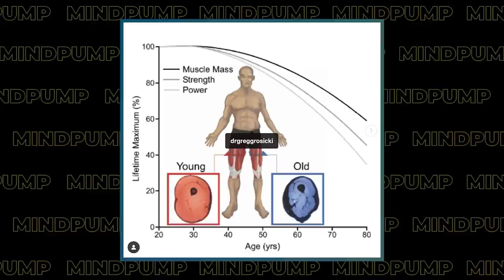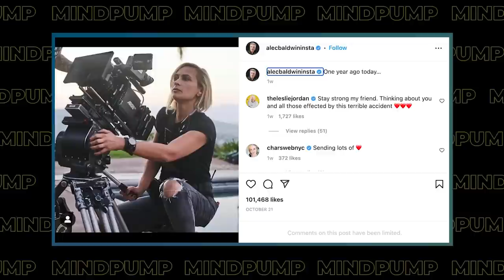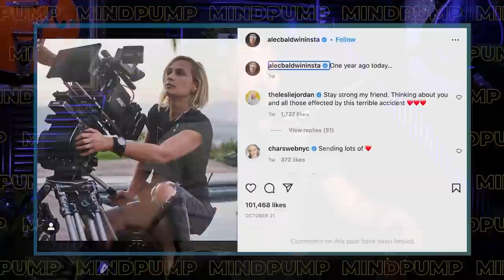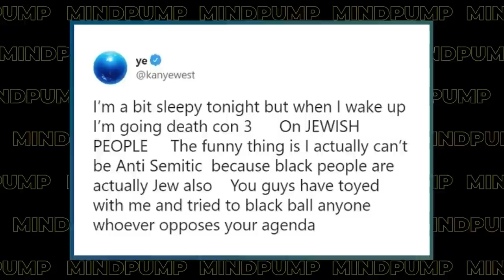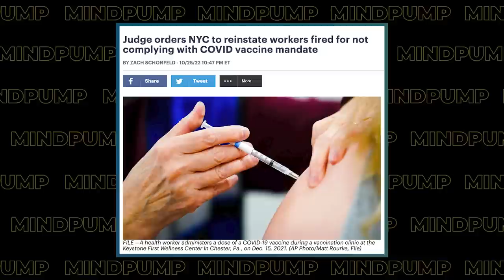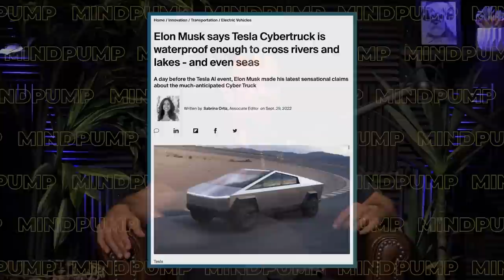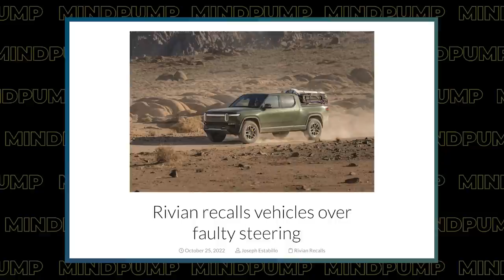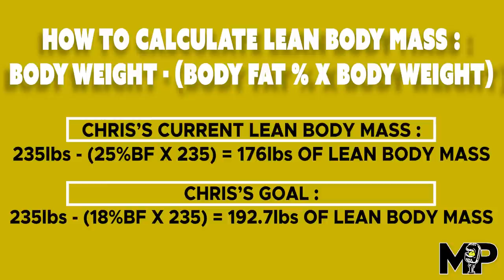Doing This EVERYDAY Can Help You Build Muscle & Live Longer! | Mind Pump 1939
00:00 Intro
00:49 Mind Pump Fit Tip: The BEST form of exercise to directly combat the aging process is strength training!
08:14 Fyre Fest’s Billy McFarland is out of prison and back at it!
11:00 Alec Baldwin is tone-deaf.
12:30 Selective outrage and Kanye West.
24:49 An example of when you don’t think things out.
31:32 Food hacks with Butcher Box.
32:36 The food industry is a brutal business.
38:18 Gas-powered all day!
40:05 NYC employees were reinstated for not getting vaccinated.
44:18 Is Jake Paul the future of boxing?
46:07 Technology is cool.
49:02 PRx’s new feature and Mind Pump’s ideal gym.
53:25 The potential anti-cancer effects of creatine.

57:18 ListenerLive question #1 - How do you lose fat without losing weight?
1:12:34 ListenerLive question #2 - If I keep lifting light instead of lifting to my max every workout, does this help in the long term in preventing those knots I had?
1:24:32 ListenerLive question #3 - How do you guys recommend incorporating running with your weightlifting programs?
1:32:38 ListenerLive question #4 - What is the best way to lift weights as a boxer?

November Promotion: MAPS OCR or MAPS Cardio HALF OFF!

Dr. Andy Galpin Post on Strength Training

Billy McFarland, Fresh Out Of Prison After The Fyre Fest Fiasco, May Be Trying To Launch Another Festival For Some Reason

ALEC BALDWIN GETS DRAGGED FOR TONE-DEAF POST ABOUT SHOOTING A WOMAN A YEAR AGO

Billionaire No More: Kanye West’s Antisemitism Obliterates His Net Worth As Adidas Cuts Ties

Mississippi daycare workers fired after screaming at children in Halloween mask

Biden Infrastructure Bill Mandates Vehicle Kill Switches By 2026

Court Orders New York City To Reinstate Unvaccinated Employees

Exploratory studies of the potential anti-cancer effects of creatine

Mind Pump 1932: Lifting Heavy Vs. Lifting Light

Mind Pump 1925: How To Build A Great Physique In 15 Minutes A Day

People Mentioned
Dr. Andy Galpin (@drandygalpin) Instagram
Jake Paul (@jakepaul) Instagram